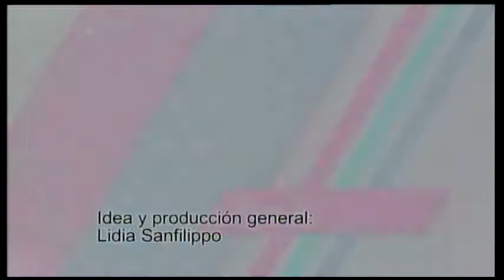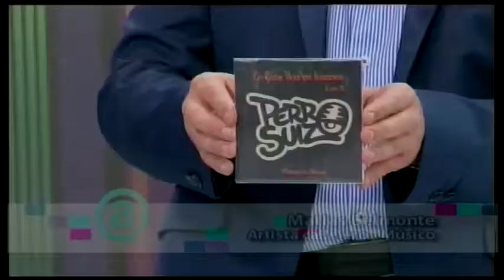PLAN A 02 - 12 - 2017 COMPRAS DE FIN DE AÑO - ARTISTAS CALLEJEROS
Programa dedicado a las compras de fin de año y el impulso al comercio local. Al cierre participaron artistas callejeros de la ciudad.